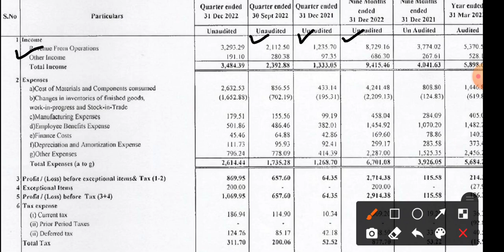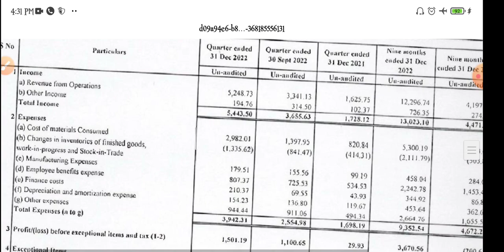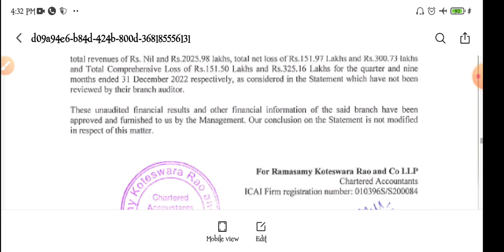Zen Technologies Q3 Result | Zen Technologies Today Latest News | Zen Technologies Share | Zen Tech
topic covers:-

1 -  zen technologiess share future
2 -  zen technologiess latest
3 -  zen technologiess latest news
4 -  zen technologiess latest news today
5 -  zen technologiess latest news hindi
6 -  zen technologiess latest share news
7 -  zen technologiess latest stock news
8 -  zen technologiess latest update
9 -  zen technologiess latest news share market
10- zen technologiess stock
11- zen technologiess stock news
12- zen technologiess stock
13- zen technologiess share dhmaka
14- zen technologiess stock analysis
16- zen technologiess stock latest news today
17- zen technologiess stock latest news
18- zen technologiess stock analysis today
19- zen technologiess stock news in hindi

thankyou